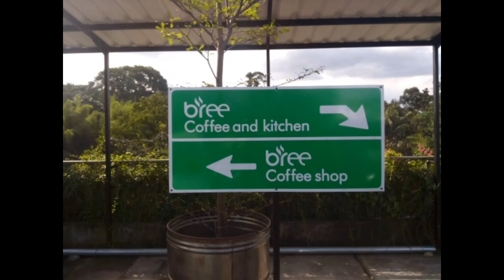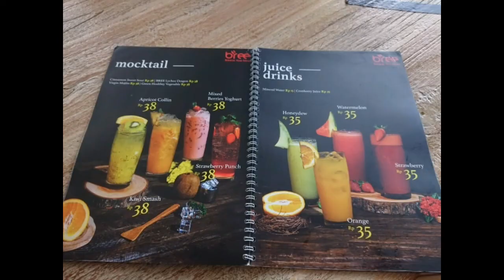Bree Coffee & Kitchen | Romansa Ubud di Cijeruk Bogor (Magical View, Epic Ambience & Good Taste)